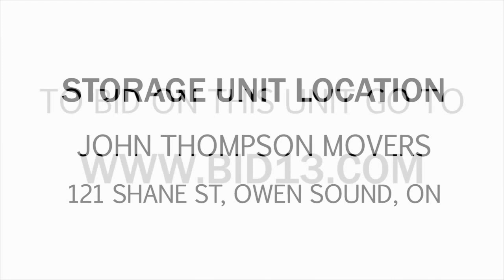John Thompson Movers Unit 601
This locker contains a computer desk, several bookcases, an antique steamer trunk, a stereo speaker, a TV and other interesting items